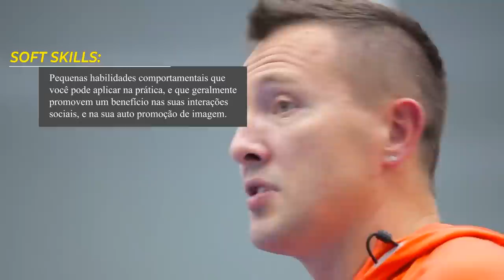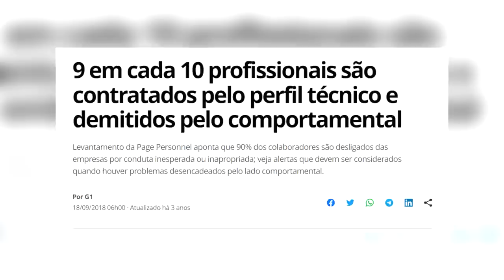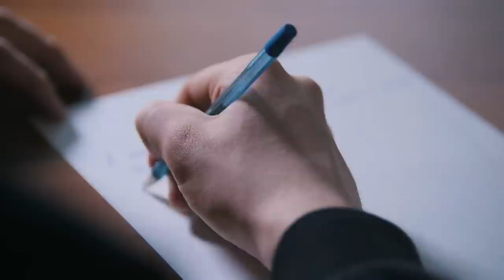Como Escutar e ANALISAR PESSOAS! (Linguagem Corporal - Metaforando)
Como escutar e analisar pessoas? Entenda mais sobre a escuta ativa e domine a arte de analisar corretamente e tomar decisões certas no ambiente de trabalho.